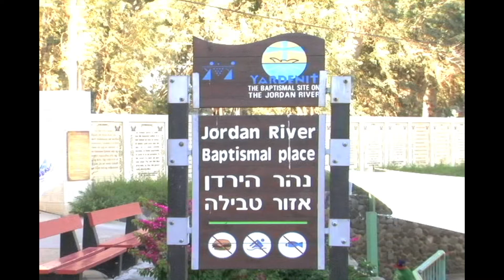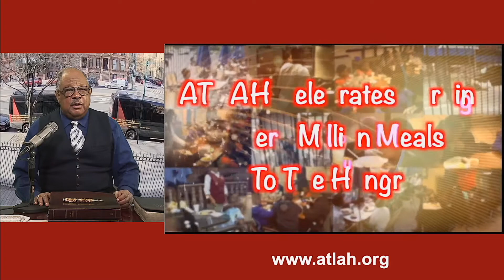BEING RUTH IN THE MODERN ERA PT.2